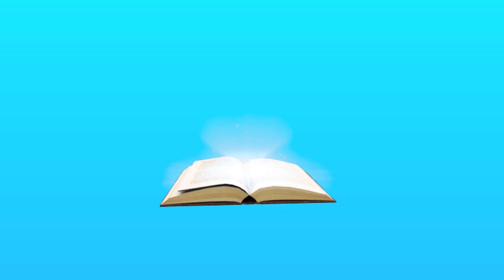Lụa nhận cái kết đắng khi cả gan lừa gạt gia đình quỷ | Phim 3D Cổ tích Việt Nam